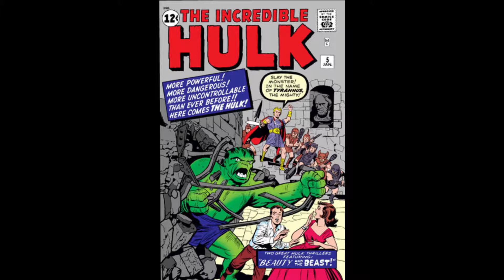Episode 4 Part 1: Betrayed by the Ants (feat. Egghead)!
Hey everyone, hope you're all doing well in this crazy time! This episode we talk about the first appearance of one of Ant-Man's more notable villains, Egghead! We also talk some other stuff. Look, full transparency, a lot of these comics are bad. Also Loki is back or something. I don't know. We recorded this episode nearly a year ago so I can't remember a lot of it.

Journey into Mystery 87 (Thor)-1:47
Tales to Astonish 38(Ant-Man)-7:22
Hulk 5a-12:47
Hulk 5b-17:21
Journey into Mystery 88 (Thor)-21:41